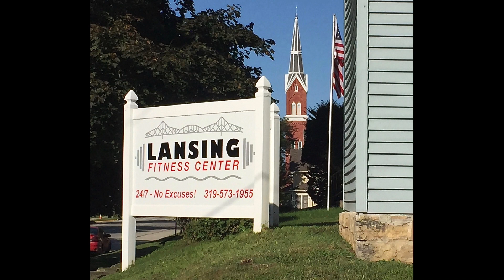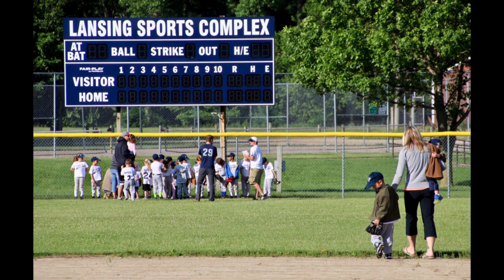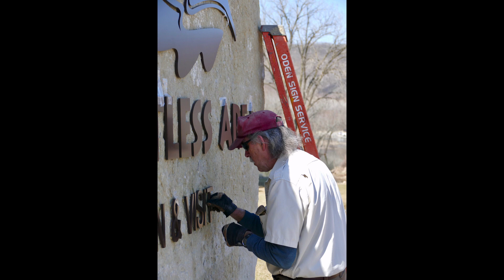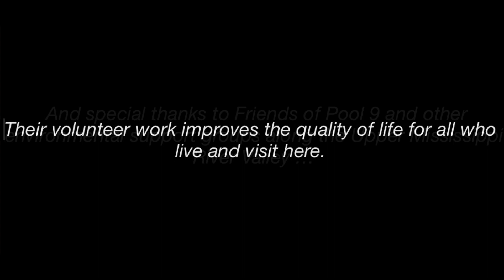LIVING THE DRIFTLESS 173 images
A still photographer's view of the geological Driftless Area of the Upper Mississippi River — life, wildlife and landscapes.